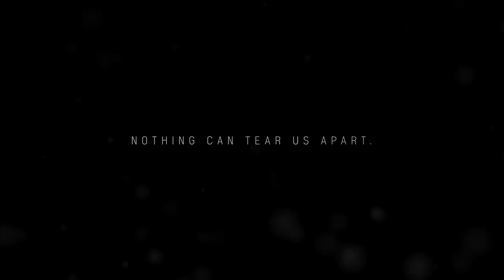DAY6 (Even of Day) ‹The Book of Us : Gluon - Nothing can tear us apart› Voice Instruction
Listen to DAY6 (Even of Day) "The Book of Us : Gluon - Nothing can tear us apart"